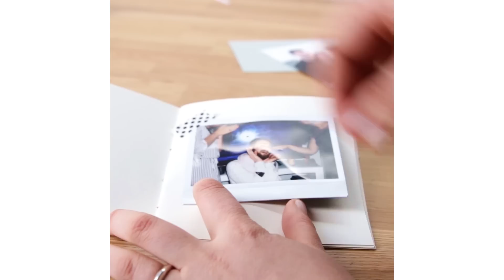Creative Projects For Book Lovers